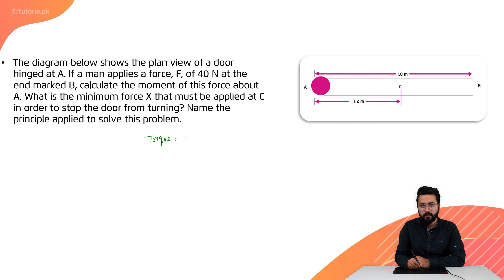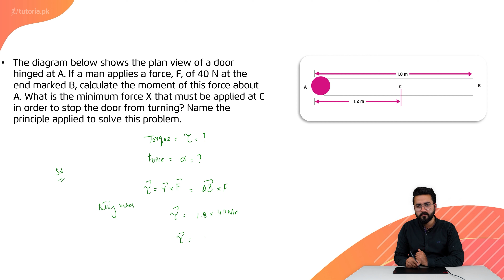Physics Class 11 | Chapter 2 | Book Exercise 2.2 | Numerical Problem 11 | in urdu | tutoria.pk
Let’s take a look at the Chapter 2 of Physics of Grade 11 “Vectors and Equilibrium”.

In this video, students will learn about the addition, subtraction, and multiplication of vectors along with their rectangular components. Lastly, the teacher will explain the concept of equilibrium as well as its types.